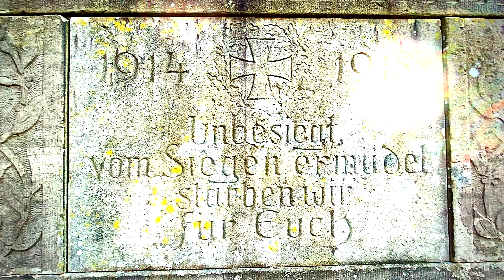Black Forest Cherry Pie - Dedicated to our Brothers fallen in War_Weltenkinder.Rmx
written by Black Forest Cherry Pie
Lyrics written by Johannes B.
Vocals female by  polinalimar
Vocals male by Eddy
Footage: Black Forest Cherry Pie & Call of Duty: Vanguard

L y r i c s :

looking back in our history
i see them passing by
fame is but a transient shadow
never wished to see them die
call them heroes
in our modern world
we shall pay tribute to the men
which died to protect ourselves

this is dedicated
to all our brothers fallen in war
keep them in memory
know what they were fighting for
did they die in vain
we should honor more than just their name
you stay in mind whenever
you should live forever